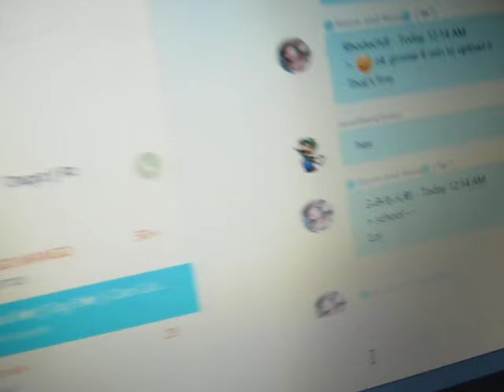3DS Neo Bowser City in 1:49.960 by Rhodechill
Asking for improvement advice.